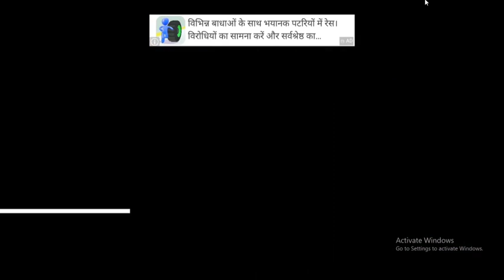SHORT LIFE :GAMEPLAY LEVEL 1 AND 2